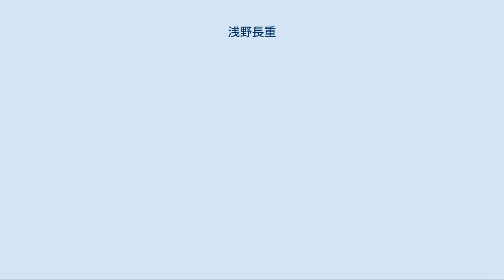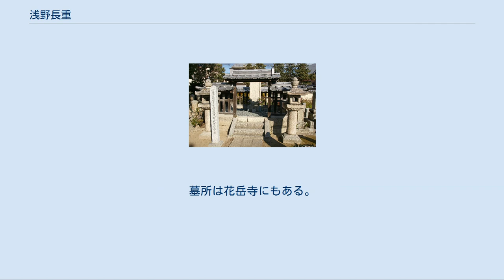浅野長重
浅野 長重（あさの ながしげ）は、江戸時代初期の外様大名。
 浅野長政の三男として近江国に生まれる。
母の姉・ねね（おね）が豊臣秀吉に嫁いでいる関係で浅野家は豊臣時代に優遇され、秀吉は長重を嗣子がなかった宇都宮国綱の養子にさせようと宇都宮家に働きかけを行なった。
文禄2年（1593年）5月に国綱は一度了承したものの、国綱の弟である芳賀高武の反対によりこの計画は中止となった。
 慶長4年（1599年）には徳川家康の命令で江戸へ移り、翌年1月から家康の三男秀忠の小姓として仕えるようになった。
この年春に従五位下・采女正に叙任された。
また7月には秀忠が会津征伐のために出陣し、長重も従軍を希望したが、まだ15歳になっていないとの理由で江戸へ戻された。
慶長5年（1600年）の関ヶ原の戦いでの浅野一族の戦功は著しかったので、慶長6年（1601年）に芳賀高武の旧領である下野真岡2万石が与えられた。
さらに慶長7年（1602年）には家康の養女となっていた松平家清の娘と結婚。
慶長10年（1605年）、秀忠の将軍宣下のための上洛に供した。
慶長16年（1611年）に父・長政の死去に伴い、隠居料として与えられていた常陸真壁5万石を相続し、真岡2万石は幕府に返上する。
 浅野長重之墓（花岳寺） 長政の跡を継ぎ、関ヶ原の戦いののち紀伊国を領していた長兄の幸長が慶長18年（1613年）に死去すると、重臣の浅野氏重は徳川家と親しい長重を後継に推すが、幸長の遺言と長政正室・長生院の周旋により浅野忠吉らが推す次兄の長晟が紀州藩主を継ぐこととなった。
 慶長19年（1614年）に大久保忠隣が改易された際には安藤重信・本多忠朝とともに小田原へ赴いている。
また同年の大坂冬の陣にも出陣し、夏の陣の天王寺・岡山の戦いでは先陣をきって毛利勝永ら豊臣方先鋒隊と戦い、浅野家は家臣30人・雑兵100人あまりを失い敗走するものの、豊臣方の首級60をあげて一矢報いた。
また同戦では大石良勝が活躍し、この戦功をもって1500石を拝領し筆頭家老となった大石家は、（長重流）浅野家の永代家老家とされた。
「赤穂浪士の大石内蔵助」で有名な大石良雄は、この家系から出ている。
 元和8年（1622年）に本多正純が改易となった際に宇都宮城の収城使を務める。
また同年、加増転封させるという内意を受けたが、長重は真壁の領有を望んで認められ、真壁を含む5万3500石とされて笠間藩主に転じた。
寛永4年（1627年）には陸奥国若松城に在番し、寛永6年（1629年）には江戸城西丸の普請に携わった。
 寛永9年（1632年）9月3日に死去した。
享年45。
父・長政と同じ真壁伝正寺に葬られた。
墓所は花岳寺にもある。
家督は長男の長直が継いだ。